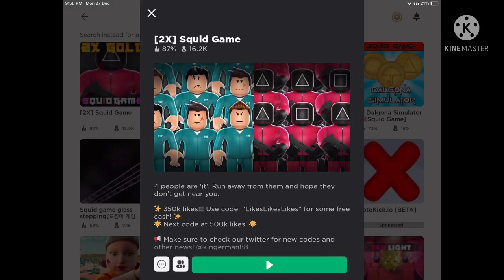Playing SQUID GAME | Ronu’s Vlog